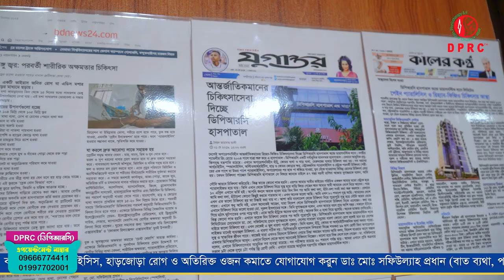হিপ জয়েন্ট ব্যথার রোগী সুস্থ হওয়ার পর কেমন আছেন? DPRC Hospital | Dr.Md.Shafiullah Prodhan | ডিপিআরসি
হিপ জয়েন্ট ব্যথার রোগী সুস্থ হওয়ার পর কেমন আছেন?

✺আমাদের  এর ঠিকানাঃ-
DPRC
12/1 Ring Road, shyamoli Dhaka-1207, Bangladesh.
(ডিপিআরসি , 12/1  রিং রোড শ্যামলি ঢাকা-১২০৭ বাংলাদেশ)